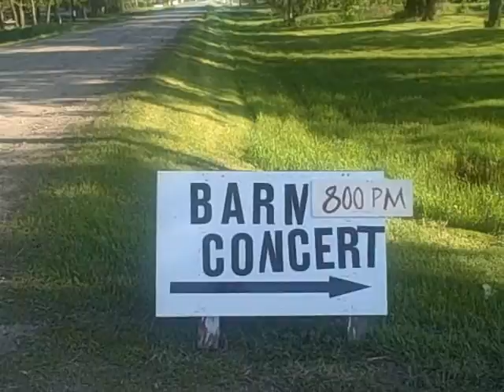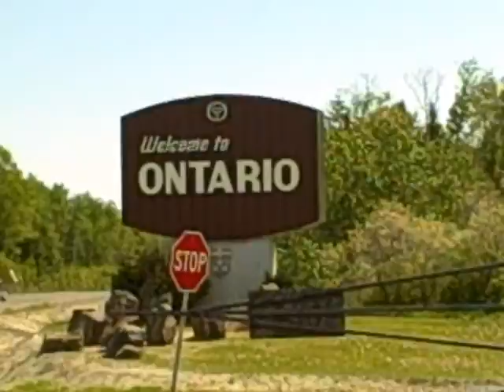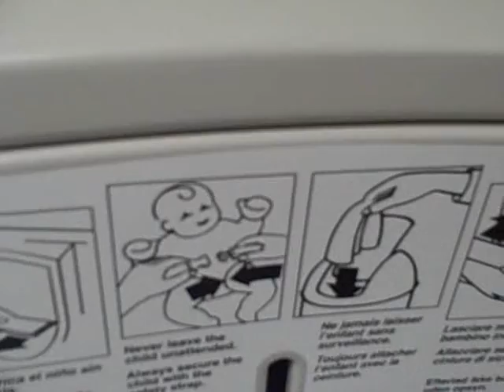Laura Smith Tour Blog #5: Where is Jeff?